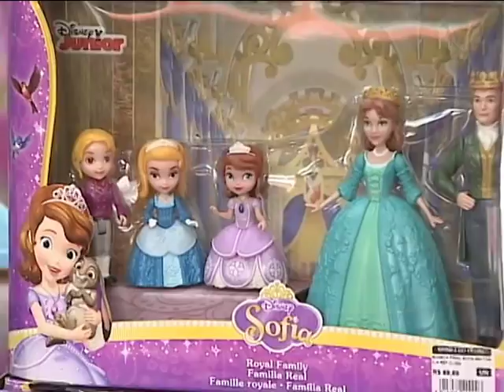COMÉRCIO DIA DAS CRIANÇAS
AS VENDAS PARA O DIA DAS CRIANÇAS DEVEM APRESENTAR UMA LEVE MELHORA EM CURITIBA.

OS CONSUMIDORES E OS COMERCIANTES ESTÃO OTIMISTAS PARA ESTA DATA, E A EXPECTATIVA É QUE ISSO REFLITA TAMBÉM NAS CIDADES DO INTERIOR.